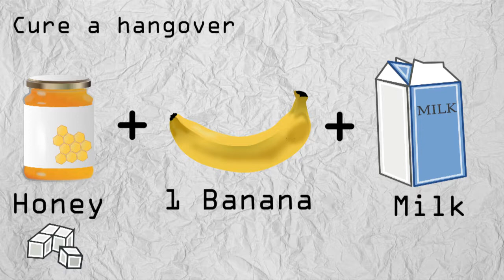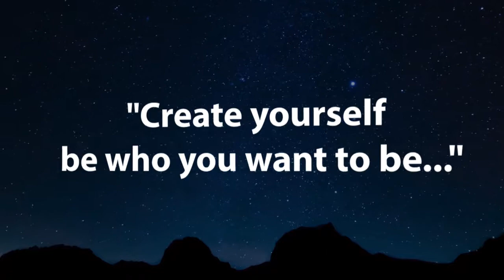Exposing Bananas Healing Secrets!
Welcome to... Shanni Healing!

Updated Video!

You know Bananas are good for you, but...
Do you know the Healing Benefits of Bananas?

Why Not...

Love adventure, want ideas?

Love Meditating
Check out the Meditation videos!

Follow Shanni Healing into the Path of Knowledge &
How to Heal Yourself & Others!
Where Prevention is the Cure!

My Videos are Based on Research & Books + Opinion
If You Have Any Health Issues Consult With Your GP.
(If want more information, please do further research)